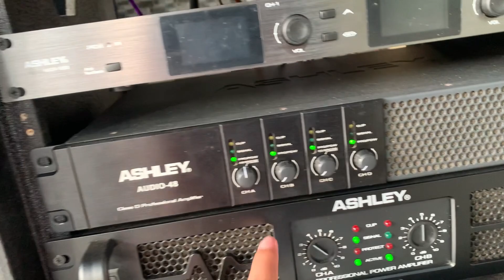Spek Miniatur balap?? // Cek Sound Box Ventit 10inch Untuk Low Mid